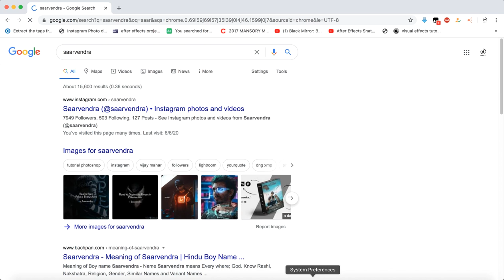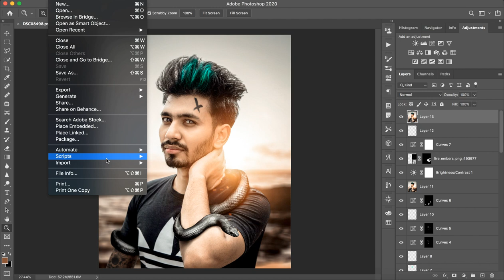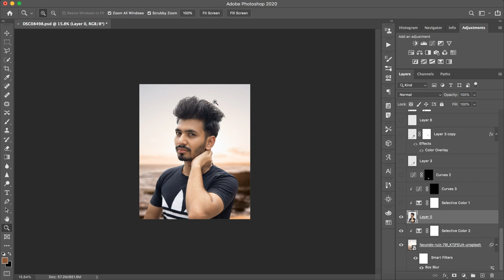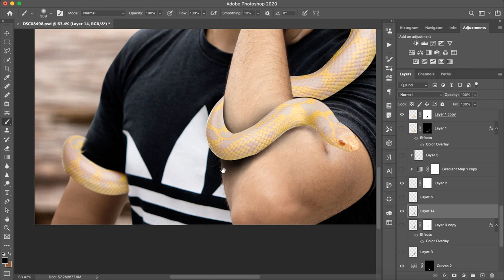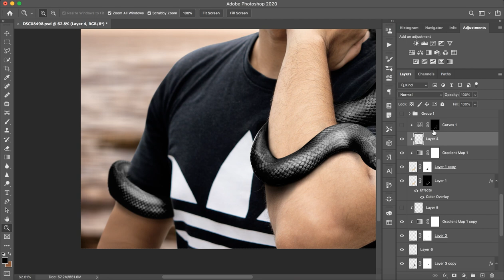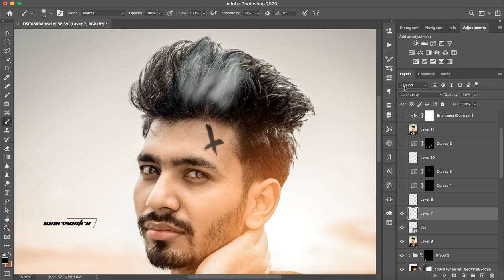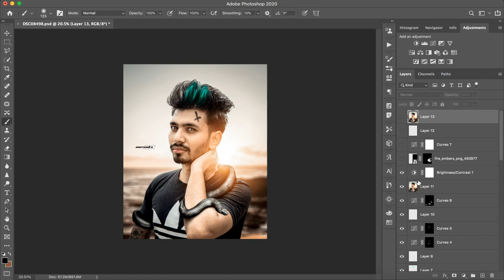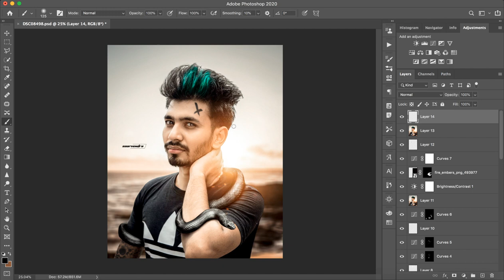My Best Friend ( Snake ) - Photoshop Editing - Saarvendra